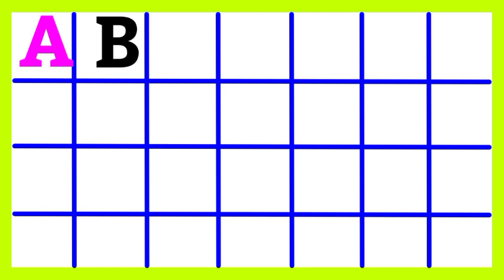एबीसीडी | abcd | abcd rhymes | abcde | abcd cartoon | abcdefg | abcd song | a b c d e f g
एबीसीडी | abcd | abcd rhymes | abcde | abcd cartoon | abcdefg | abcd song | a b c d e f g |abcd abcd